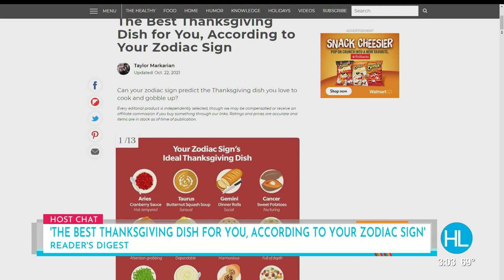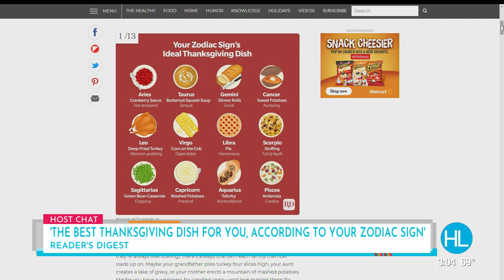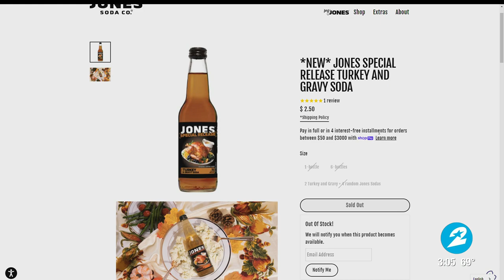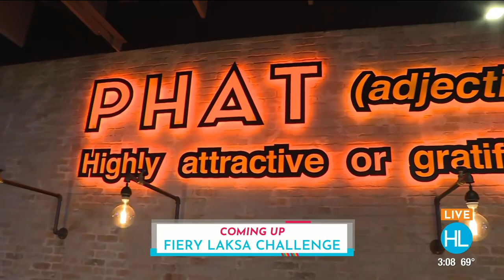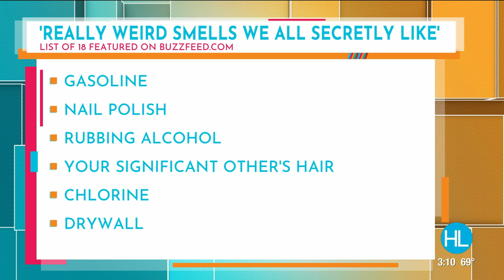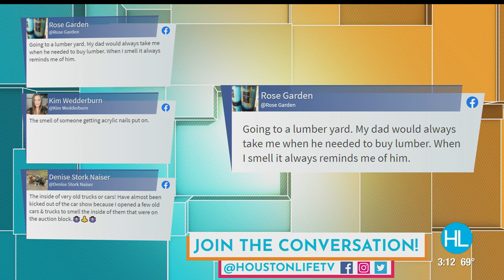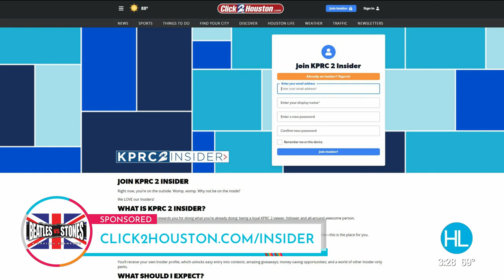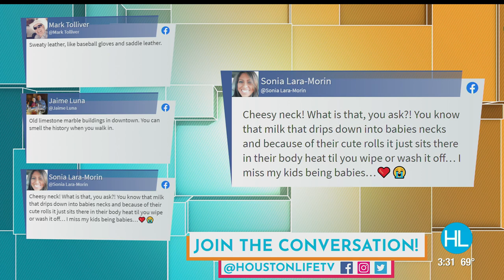HOUSTON LIFE: November 5, 2021